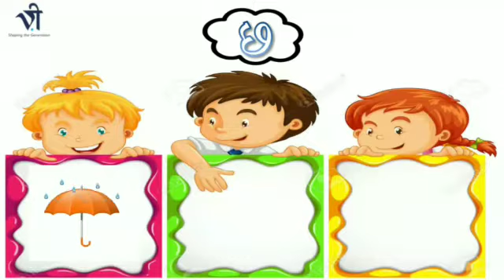Gujarati For Class 1 | Vyanjan By Kinjal Patel